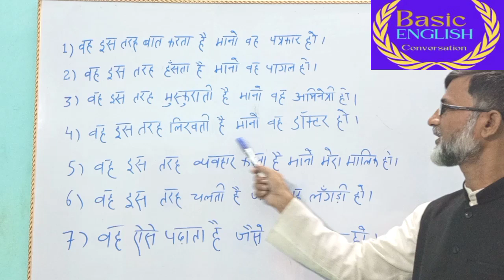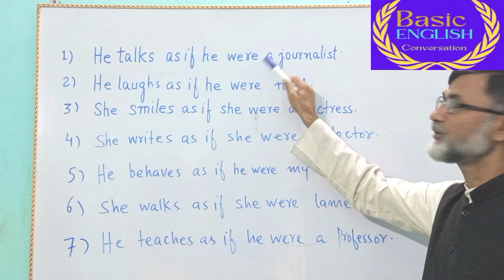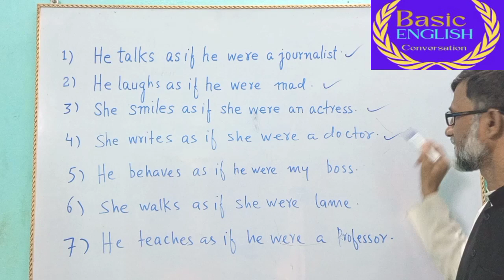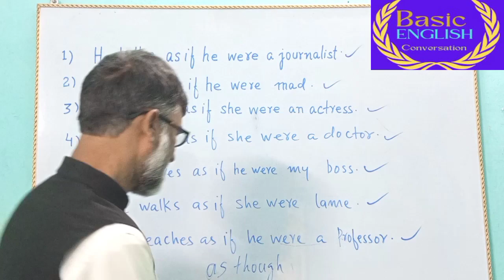He talks as if/ as though